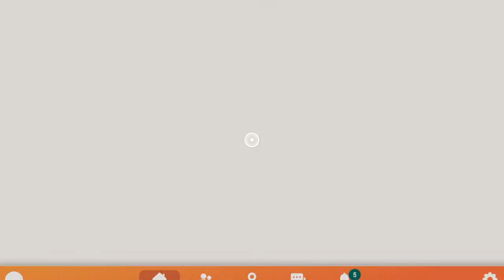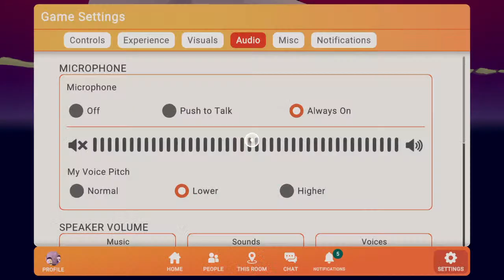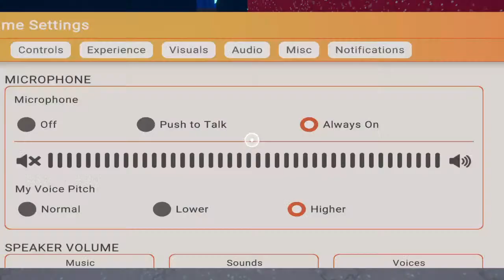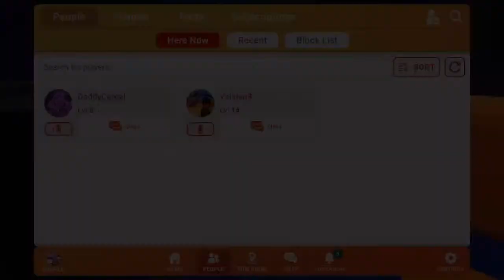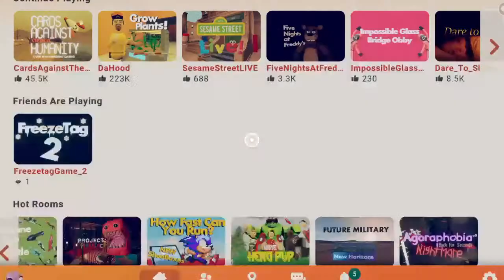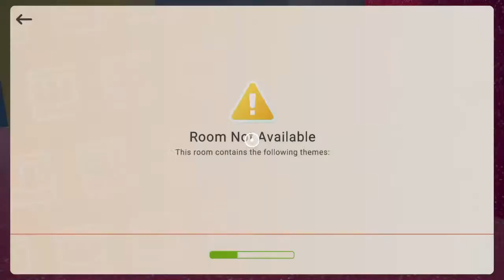Quick little stream w/ Glubb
I have no clue what I'm doing🥱